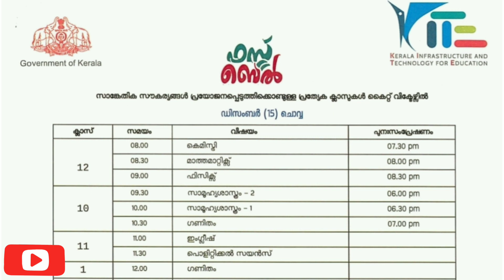Kite Victers channel tomorrow timetable | Online class | December 15 | class 1 to +2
victers Tomorrow Timetable
victerstoday Timetable
victers online class
how to Apply#
Live Record#
live Demo#
hsslive
itsvicters
പ്ലസ് വൺ
malayalam
Transfer process
scholarship
online class
hscap
plus one victers class
combination transfer
school transfer latest update
first bell
kite
kite Victers
Victers timetable december 15
Tuesday
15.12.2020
tomorrow
Tuesday Timetable
Victers timetable
Victers on Tuesday
First bell timetable
Kerala school
First bell time table
Tuesday time table
VICTERS CHANNEL
VICTERS CHANNEL ONLINE CLASS
VICTERS TV
VICTERS
Victers online class 9
Plustwoplus
Victers kilikonchal
Online class , kite Victers , itsvicters ,
time table